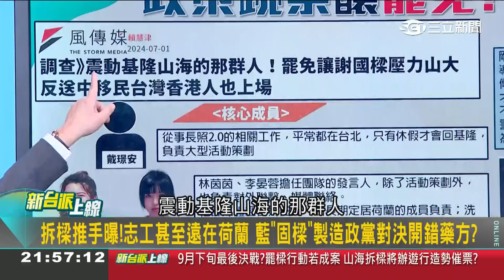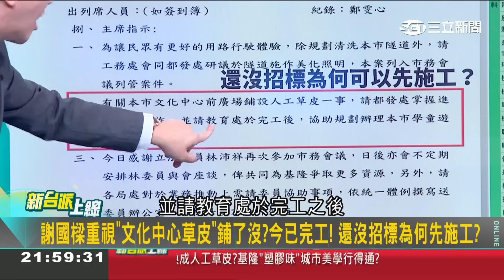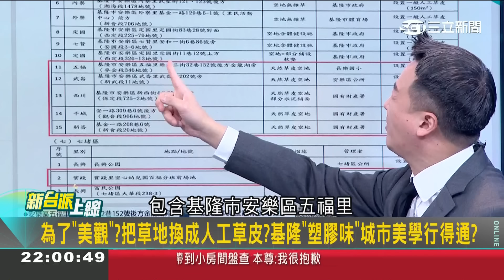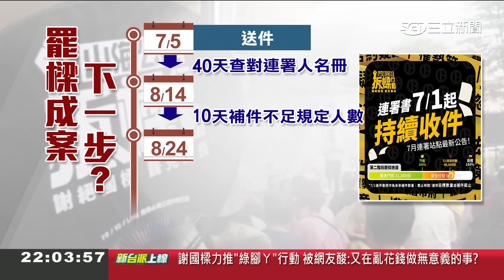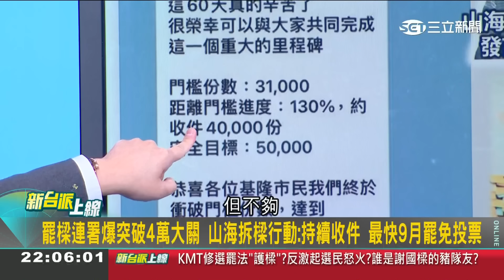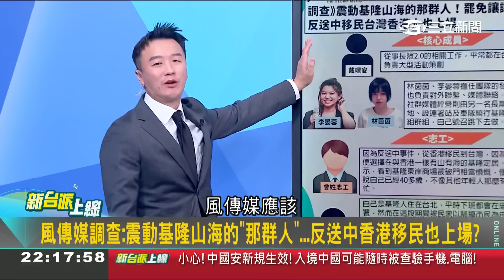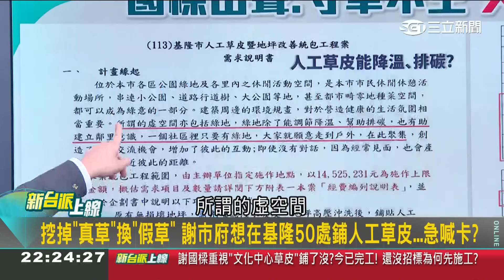【新台派搶先看】是敵是友?國民黨才批民進黨介入罷樑行動 高嘉瑜就喊準備好? 公園原有真植栽不用卻要鋪人工草皮?網酸基市府腦子裝鐵塊嗎?｜李正皓 主持｜【新台派上線 預告】20240701｜三立新聞台